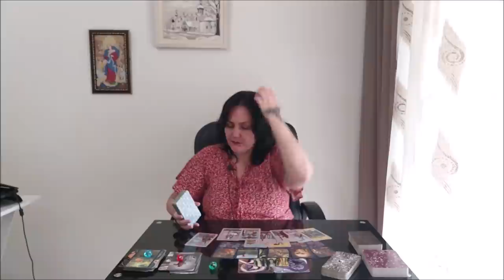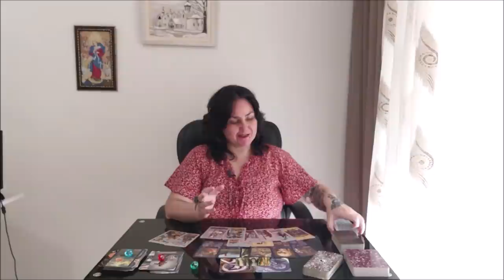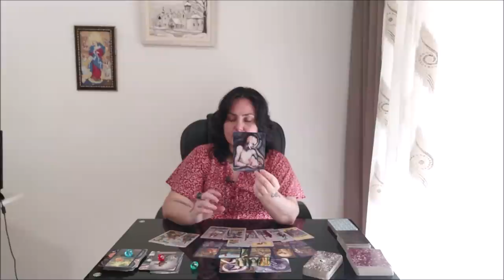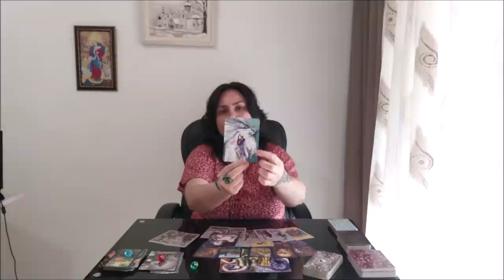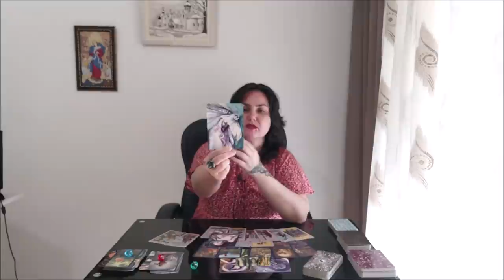В потоке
Тайм коды:
00:00 - вступление
4:02 - голубой камешек
25:57 - красный камешек
48:16 - зеленый камешек

⚜  Отблагодарить за расклад, можно переводом на карточку. Реквизиты указаны по ссылке МОИ УСЛУГИ И КОНТАКТЫ.